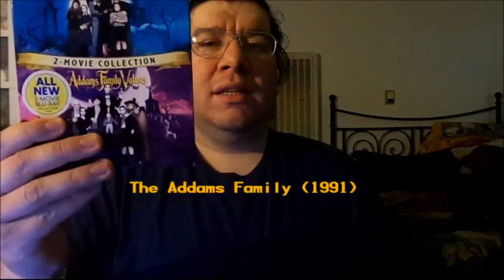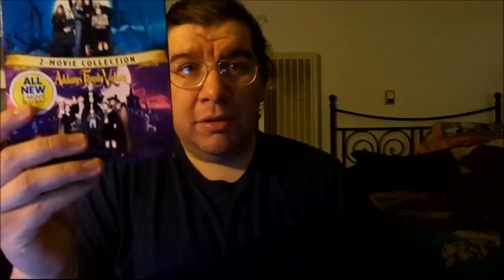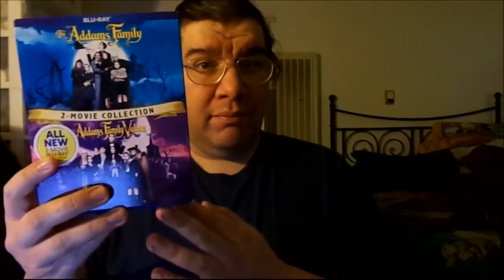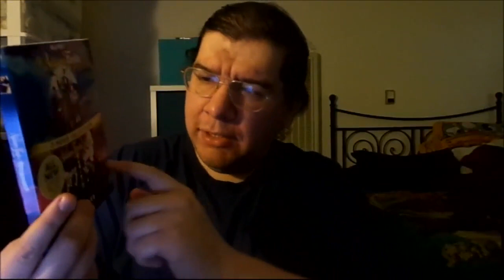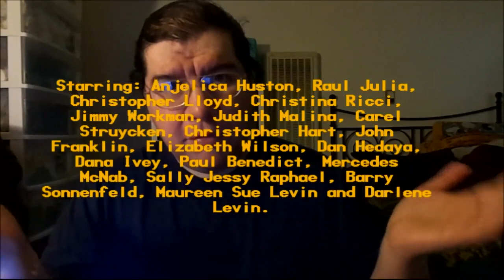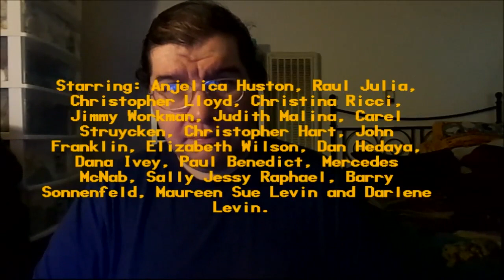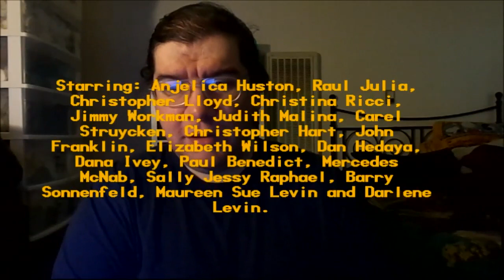The Addams Family (1991): Joseph A. Sobora's Movie Review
My Movie Review of "The Addams Family" (1991).
Starring: Anjelica Huston, Raul Julia, Christopher Lloyd, Christina Ricci, Jimmy Workman, Judith Malina, Carel Struycken, Christopher Hart, John Franklin, Elizabeth Wilson, Dan Hedaya, Dana Ivey, Paul Benedict, Mercedes McNab & Sally Jessy Raphael.

Written By: Caroline Thompson & Larry Wilson (Based on the Comic By: Charles Addams). Directed By: Barry Sonnenfeld.